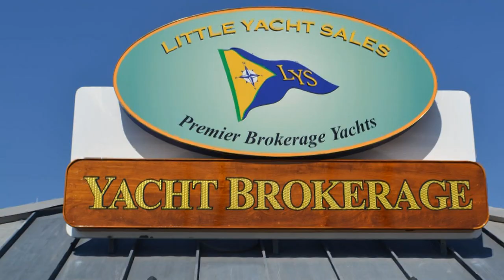SOLD!!! Present 46 Aft Cockpit MotorYacht for sale at Little Yacht Sales, Kemah Texas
Nipple Up (in oil drilling, to assemble the blowout preventer stack on the wellhead) was purchased by her current owner in 2002.  She is powered by twin 200 H.P. Perkins diesels for economy underway and equipped with the gear to make your trips and life aboard more comfortable.  After purchase in 2002 many projects were completed to bring her up to ready to cruise condition.  She has benefitted from constant attention